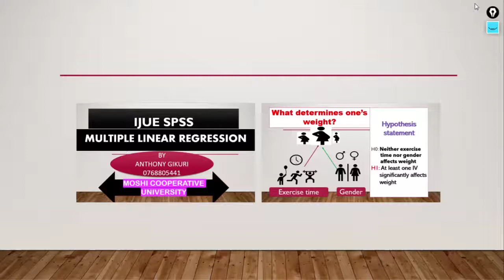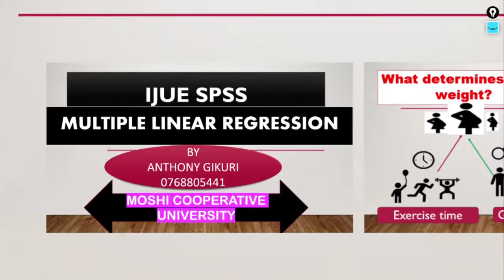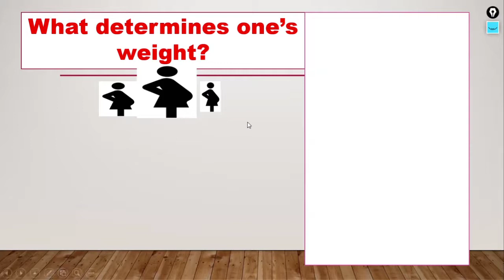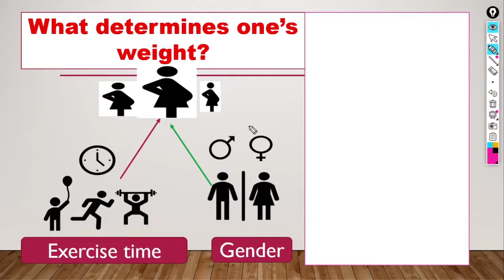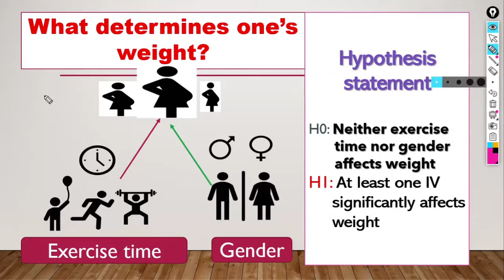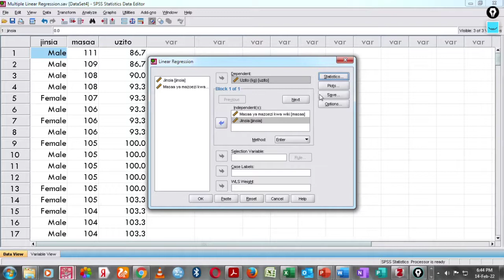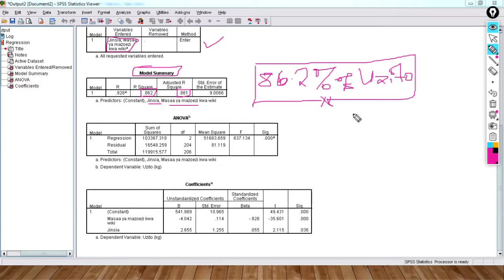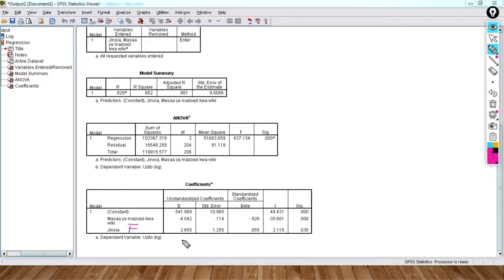Multiple Linear Regression in SPSS by Anthony Gikuri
Namna ya kufanya Multiple Linear Regression kwenye SPSS. MLR inafanyika iwapo dependent variable (DV) ni continuous, na Independent Variables (IV) zaidi ya Moja ni continuous au dicotomous.